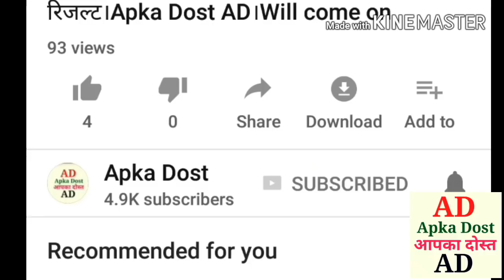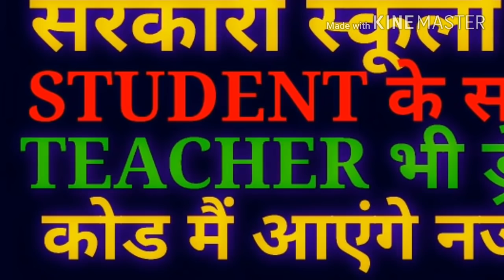सरकारी स्कूलों मैं स्टूडेंट के साथ टीचर भी।ड्रेस कोड मैं आएंगे नजर।Apka Dost।